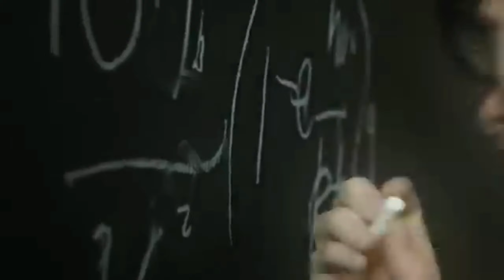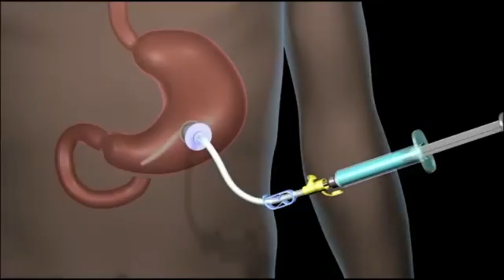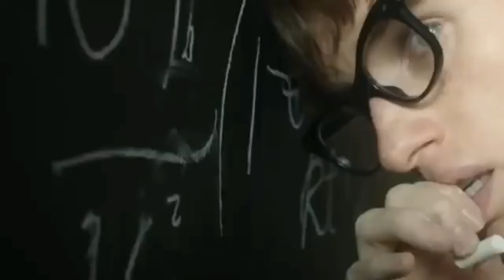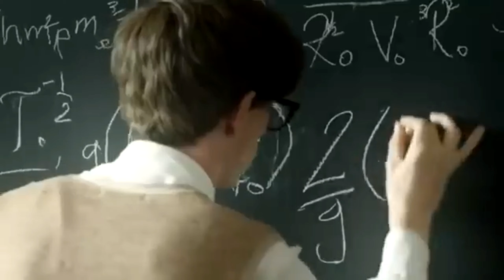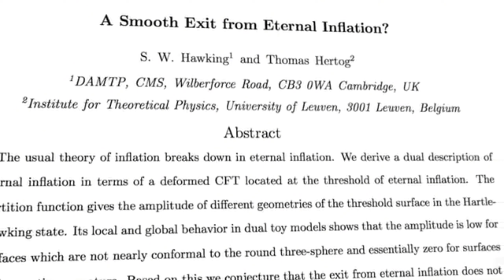Stephen Hawking's Astonishing Predictions: A Glimpse into the Future" We are near to End-hindi/urdu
Title: "Stephen Hawking's Astonishing Predictions: A Glimpse into the Future"

Description:
In this captivating YouTube video, we delve into the remarkable predictions made by the legendary physicist, Stephen Hawking. Dr. Hawking's groundbreaking work on black holes, cosmology, and the nature of the universe left an indelible mark on science and our understanding of the cosmos.

Join us as we explore some of Stephen Hawking's most profound predictions:

1. **Black Hole Radiation**: Discover how Hawking revolutionized our understanding of black holes by proposing that they emit radiation, now known as Hawking radiation, challenging previously held beliefs about these mysterious celestial objects.

2. **The Fate of the Universe**: Explore Hawking's theories about the ultimate fate of the universe, including the Big Crunch and the possibility of an ever-expanding universe.

3. **Time Travel**: Delve into Hawking's thoughts on time travel, wormholes, and the intriguing concept of traversable wormholes that could potentially enable journeys through time and space.

4. **Extraterrestrial Life**: Learn about Hawking's cautionary views on the existence of extraterrestrial life and his concerns about potential contact with advanced alien civilizations.

5. **The Future of Humanity**: Understand Hawking's perspective on the future of humanity, including the necessity of space exploration and colonization to ensure our long-term survival as a species.

This video provides a fascinating glimpse into the mind of one of the greatest scientific thinkers of our time and explores the enduring impact of Stephen Hawking's predictions on the field of physics and our perception of the universe. Don't miss this captivating journey into the world of theoretical physics and cosmology!